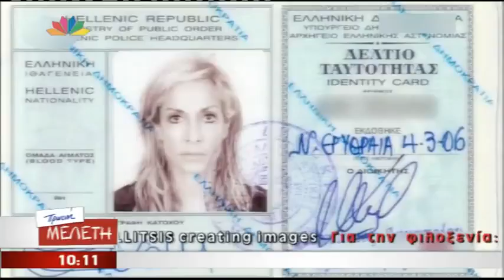gossip tv gr adamantidis melas dionysiou STAR Eleonora's Morning Show